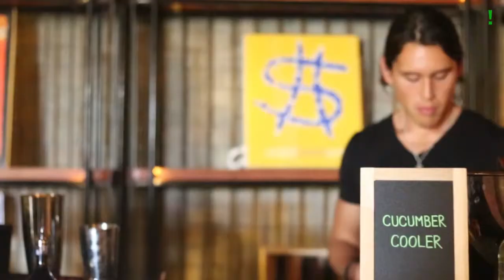Tribeca Brunch 1 April 10